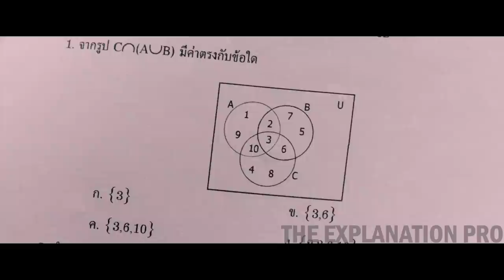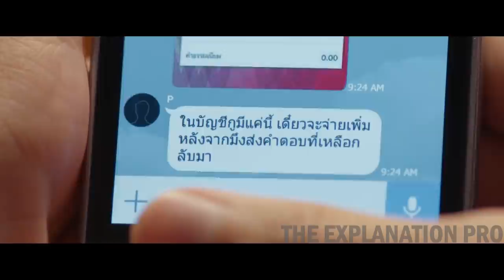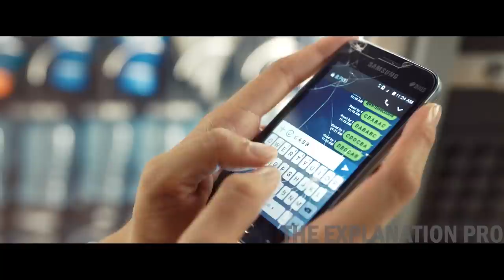GENIUS GIRL HAS DEVELOPED ELABORATE METHODS TO HELP OTHER STUDENTS CHEAT. movie recap and explain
Movie Name- Bad Genius

Bad Genius, known in Thai as Chalard Games Goeng (ฉลาดเกมส์โกง),[a] is a 2017 Thai heist thriller film produced by Jor Kwang Films and distributed by GDH 559. It was directed by Nattawut Poonpiriya, and stars Chutimon Chuengcharoensukying in her feature film debut as Lynn, a straight-A student who devises an exams-cheating scheme which eventually rises to international levels.

"Bad Genius" Movie Recaps
"Bad Genius" Movie's Story Recapped
"Bad Genius" Movie Recapped
"Bad Genius" Movie Explanation.

This Channel may use some copyrighted materials without specific authorisation of the  owner. The viewers of Daniel cc (Pioneer), Story Recapped, Mystery Recapped, Detective Recapped, Movie Recaps, Movie Recapped etc  can enjoy my contents. The Explanation pro makes similar videos like Daniel cc movie review and Story Recapped and movie recaps channel. You'll like our Movie recapped Videos.

TAGS(Plz Ignore it).